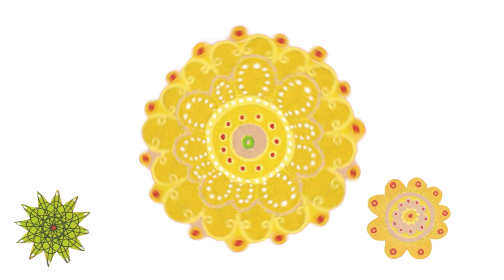Amsel: Illustrator of the Lost Art / Motion Graphics of Richard Amsel's movie poster art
Select motion graphics for the film AMSEL: ILLUSTRATOR OF THE LOST ART, about the late artist Richard Amsel.

Motion Graphics @ 2002 Adam McDaniel, Cinemalad Productions